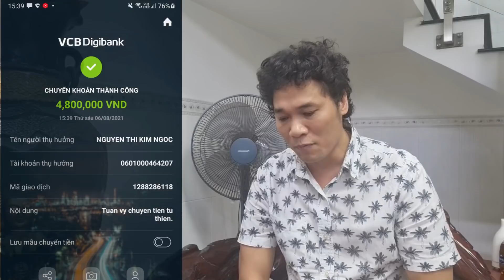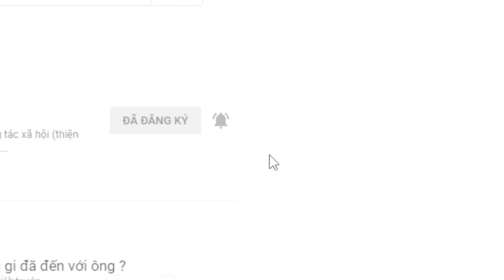( 6 ) TIẾP TỤC HỖ TRỢ CHO MỘT SỐ DÃY TRỌ GẶP KHÓ KHĂN TẠI ĐỒNG THÁP. CHÚC BÀ CON VƯỢT QUA KHÓ KHĂN.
Tuấn Vỹ xin chào quý vị thương mến.Cám ơn các Cô Chú đã quan tâm và ủng hộ cho các video của TV đăng tải. .
Tuấn Vỹ xin cám ơn các Mạnh thường quân đã đồng hành chia sẻ khó khăn với nhưng gia đình thiếu may mắn. Mong rằng chúng ta sẽ xây dựng một cộng đồng luôn có tình yêu thương giúp đỡ lẫn nhau.
Cách trình bày hoàn cảnh. Ghi rõ địa chỉ .gởi hình ảnh hoặc video qua zalo hoặc viber.facebook: Tuấn vỹ kết nối yêu thương.
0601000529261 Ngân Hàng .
TK 2. Trinh xuân công.
Bidv Thành phố Sa đéc.
Trinh xuân công.